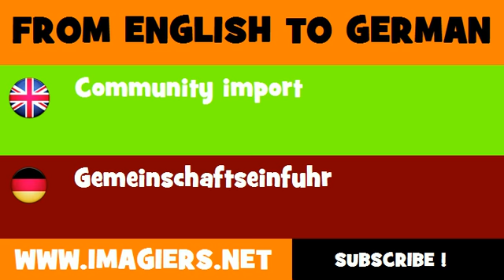FROM ENGLISH TO GERMAN = Community import